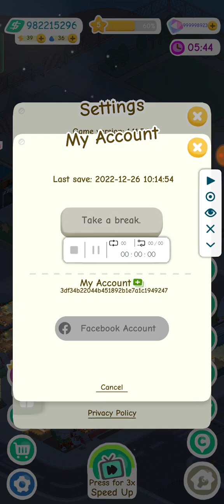coba naikin level 8 - Rent Please! Landlord Sim